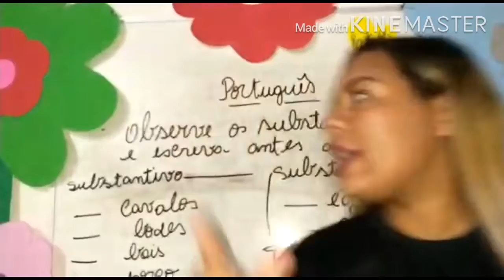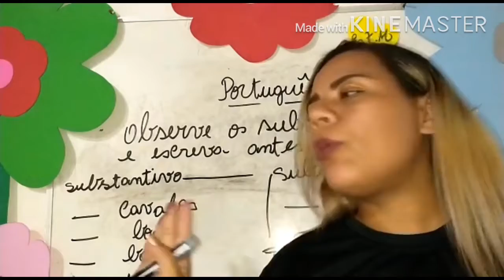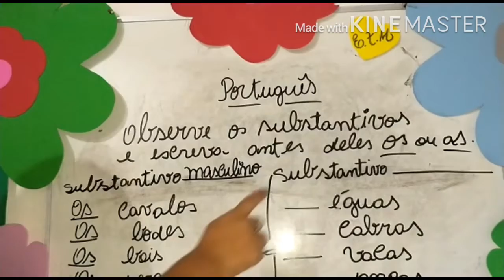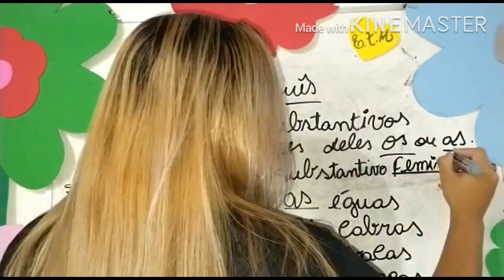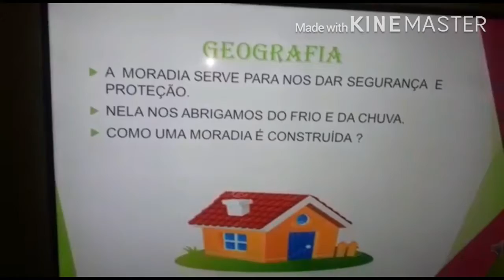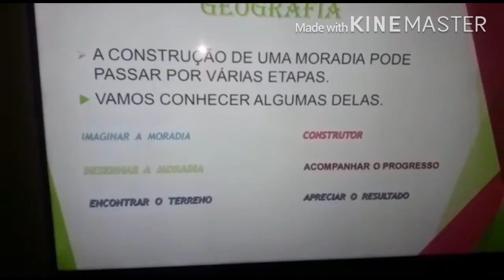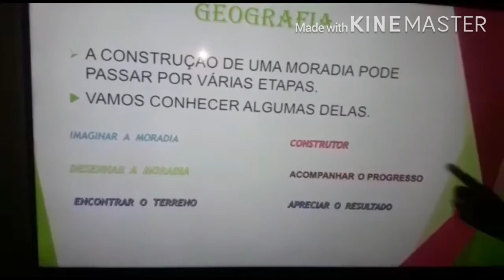2* ano - 02/09 - Português e Geografia